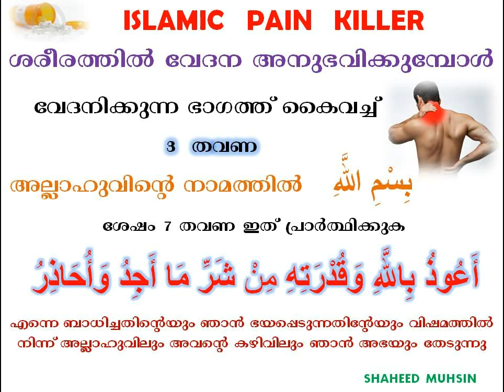ISLAMIC PAIN KILLER BY SHAHEED MUHSIN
ISLAMIC PAIN KILLER , LEARN THIS DUA AND PRAY IT WITH 100% OF THAWAKKUL IN ALLAH AL MIGHTY ,